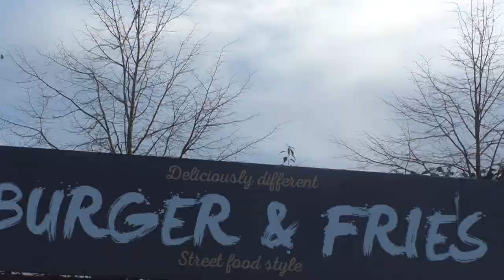KYLE KNOYLE IS OUR NUMBER TWO! DONNY GETS THE VICTORY IN WALES!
On today's Matchday Report, I'll be analysing Doncaster Rovers winning 1-0 against Newport County in Sky Bet League Two action this weekend!

Track: ZerøCode & MI Shawon - Stars